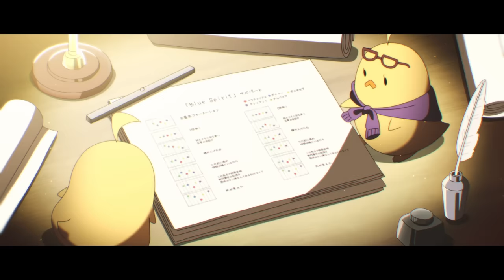期間限定イベント「激唱のユニバース」 Astrum楽曲「Blue Sprit」アニメPV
スマホゲームアプリ「アズールレーン」にて2020年10月29日～2020年11月12日メンテナンスまで開催されている、
期間限定イベント「激唱のユニバース」のアニメイメージPVになります。

作詞・作曲・編曲：大畑拓也
歌：イラストリアス（雨宮天）、ボルチモア（高橋未奈美）、ダイドー（青木瑠璃子）、タシュケント（井澤詩織）、アルバコア（種﨑敦美）

アニメ制作：Yostar Pictures